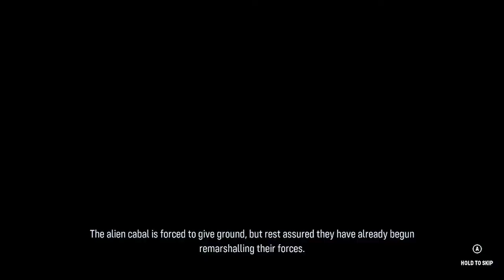Ran plays Maneater: Truth Quest! | Episode 3 | I finally learn how to aim!